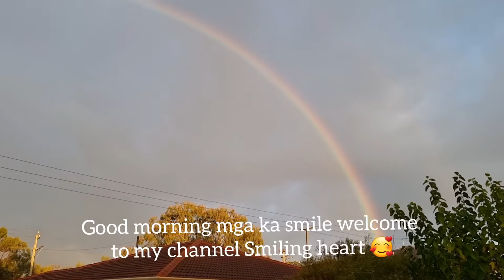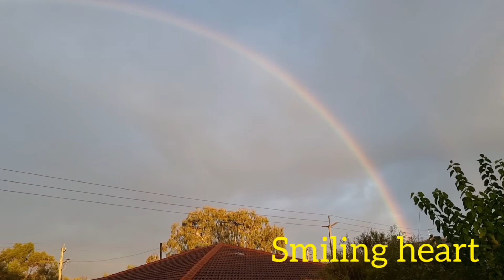Maganda Ang Umaga Ko|| Maganda Kasi Rainbow//Smiling heart